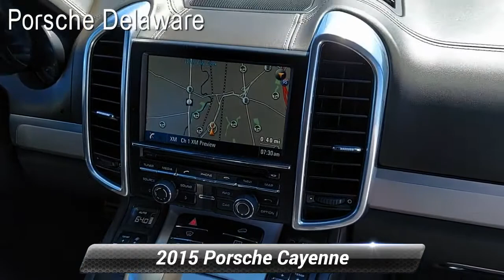Used 2015 Porsche Cayenne Turbo, Newark, DE R1764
Porsche Delaware

2015 Porsche Cayenne Turbo Clean CARFAX. Odometer is 17438 miles below market average! Carrara White MetallicAwards:* JD Power Automotive Performance, Execution and Layout (APEAL) Study * 2015 KBB.com 10 Best Luxury SUVs * 2015 KBB.com Brand Image Awards Reviews:* Rewarding handling; efficient diesel engine; innovative plug-in hybrid model; ultrafast Turbo trim; exquisite interior; highly customizable. Source: Edmunds* Now in its second generation, the Cayenne has firmly established its reputation as a pure, no-compromise Porsche. At first glance, the contours of the front section draw the eye, reflecting excellent dynamics. The elongated hood is clearly reminiscent of Porsche race cars from the 1960s, and is perfect for a Porsche lover in need of extra space, as it holds five passengers and plenty of cargo. With a choice of 4 different engines you can opt for including the Diesel with 240hp/406 lb-ft of torque, the 420hp V6 in the S, the 333hp V6 mated to a 95hp electric motor in the s E-Hybrid, or the 520hp V8 in the Turbo. The Cayenne is also outstanding as an off-road vehicle with its nimble acceleration and superb handling. When on such a trip, the refrigerated glove compartment just might come in handy! The front wheel arches are extremely well defined, while the power-domed hood further underlines the sheer power and resolution within. Other distinguishing features include the visibly drawn-in lower door panels and contoured roof spoiler. The interior is both sporty and comfortable. The center console rises to meet the dashboard for an involved drive. Both front seats enjoy 12-way seats with four-way lumbar support. The cavernous rear cabin area features split-folding seats with fore/aft adjustment as well as extra legroom and great comfort. Standard equipment on the Cayenne includes AWD, water-repellent front side windows, a height-adjustable power liftgate, and rain-sensing windshield wipers. For safety, the Cayenne has six airbags, brake pad wear indicators, and start/stop with the automatic transmission options. Finally, this Porsche rocks out with a ten-speaker audio system monitored by a seven-inch touchscreen. Source: The Manufacturer SummaryPorsche Delaware is the newest member of the Piazza Auto Group. Our focus is to provide the highest quality service to create lifetime customer. We are committed to long-term growth which can only happen with your complete satisfaction.

[RLVID:1698:67dab29239ce54bd:fd62ea70abb4861d:1]